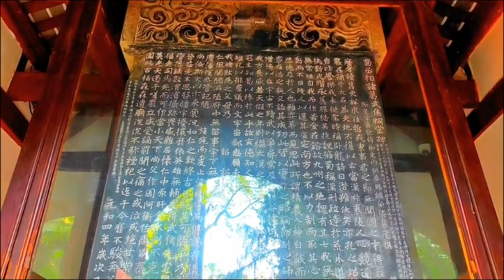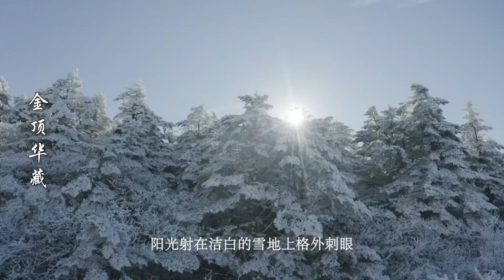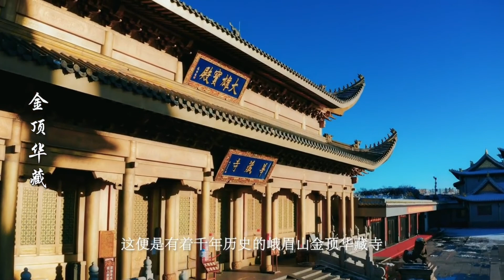Tứ Xuyên Trung Quốc Có Những Địa Điểm Du Lịch Nào Thú Vị || Khám Phá Trung Quốc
Tứ Xuyên là một tình miền núi của Trung Quốc. Trước đây Tứ Xuyên là vùng đất của nhà nước Thục Hán. Với lịch sử lâu dài và địa hình đa dạng đã tạo cho tỉnh tứ xuyên nhiều di tích lịch sử và danh thắm đáng để du lịch. Cùng kênh tìm hiểu xem tỉnh Tứ Xuyên có những địa điểm du lịch nào thú vị nhé!